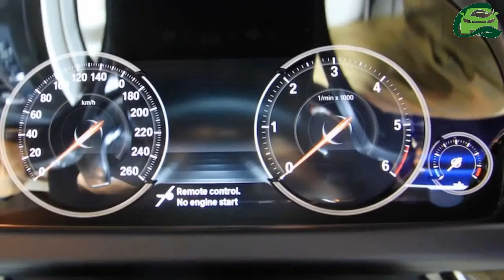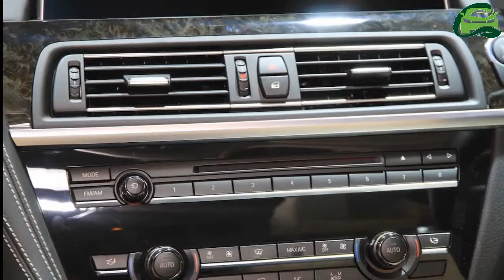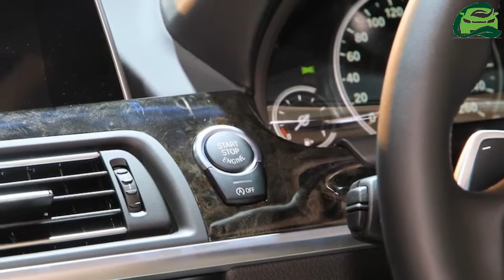BMW 6 Series Gran Coupe and BMW M6 Gran Coupe discontinued in India